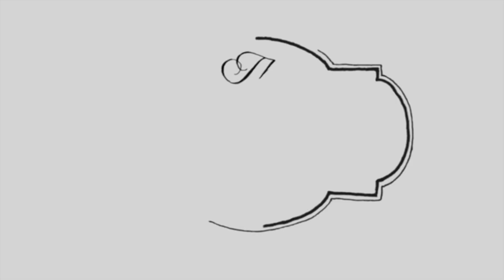Lambs in winter (and basement remodeling...)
I despised the 70's rock fireplace looming in our basement... so I decided a sledge hammer was the best option (the perfect way to kill time while we were waiting for our ewe to lamb, right?). You won't believe what was behind that nasty rock...